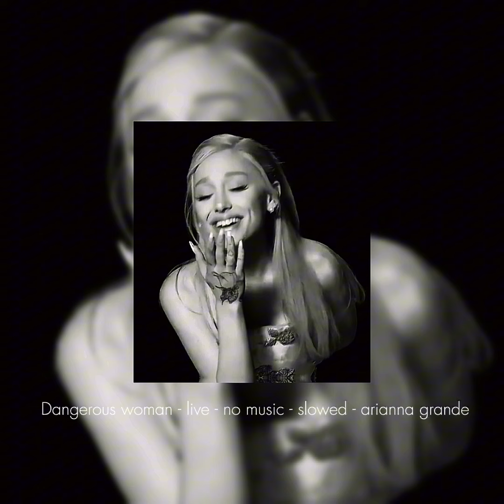Dangerous woman - live - no music - slowed - arianna grande